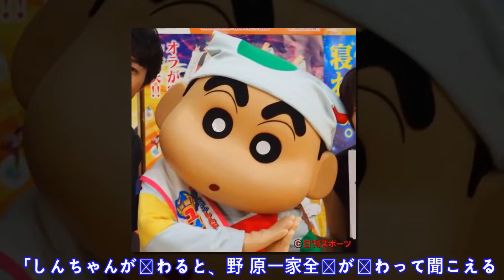「クレヨンしんちゃん」声優交代ツイッター世界席巻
テ レ ビ 朝 日 系 ア ニ メ 「 ク レ ヨ ン し ん ち ゃ ん 」 （ 金 曜 午 後 ７ 時 ３ ０ 分 ） の 主 人 公 、 野 原 し ん の す け の 声 優 が 矢 島 晶 子 か ら ２ 代 目 の 小 林 由 美 子 に 交 代 し て の 第 １ 回 が ６ 日 、 同 系 で 放 送 さ れ た 。